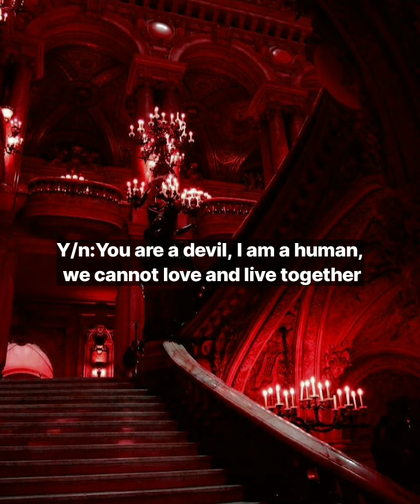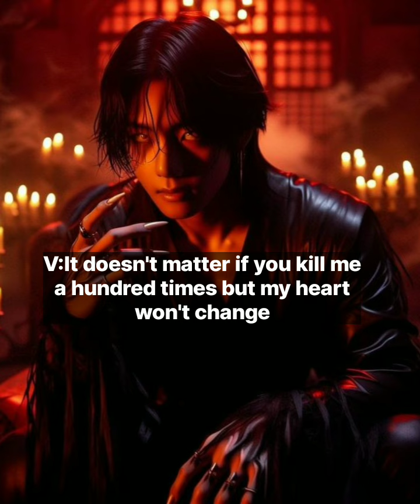[Part 150] V warn you (Devil king dark love VFF)btsff